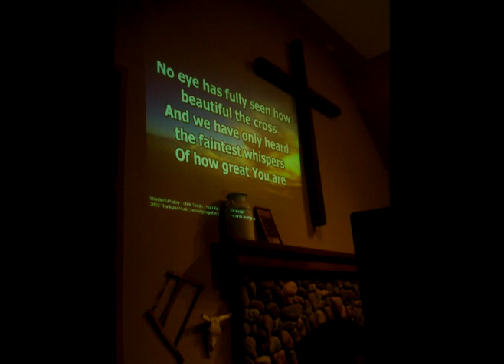afc SNOW RETREAT MOVIE 2008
after your heart